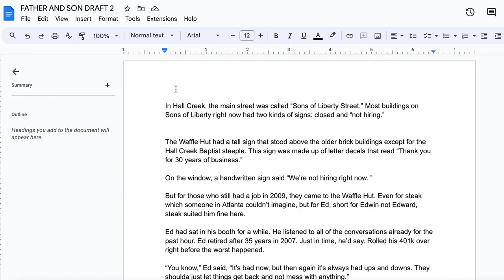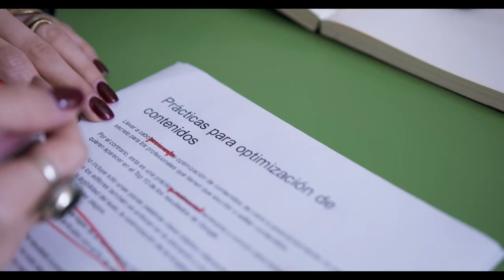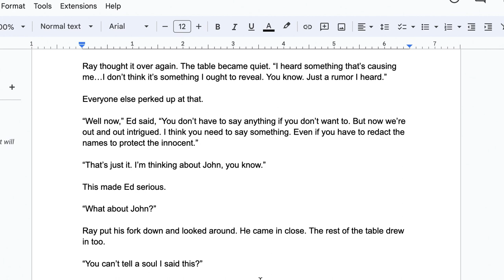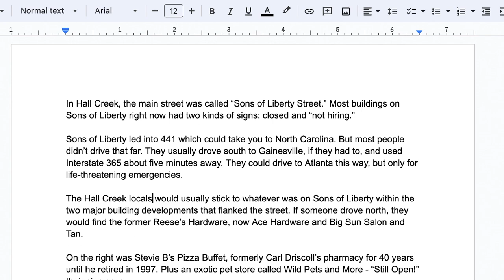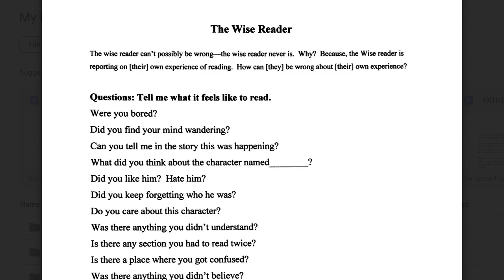Writing Bites - Revisions and Second Drafts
Are you new to creative writing? Writing Bites is a video series that provides tips for your writing. In this video, we'll talk revising our first draft into second drafts and beyond.

Find handouts and other resources on the Redan Writers Group webpage